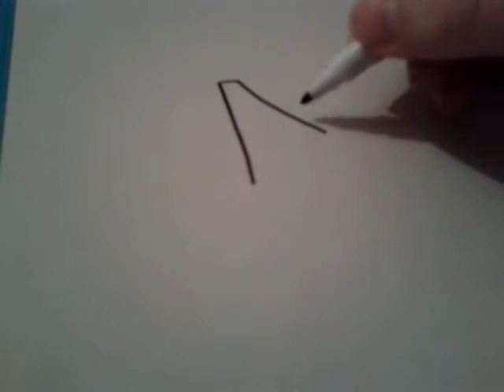Dessiner une robe